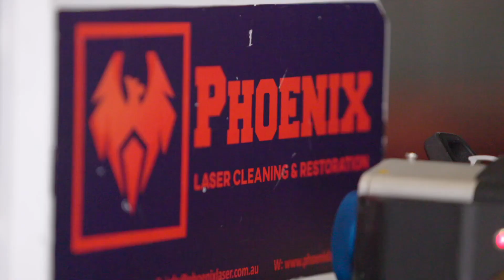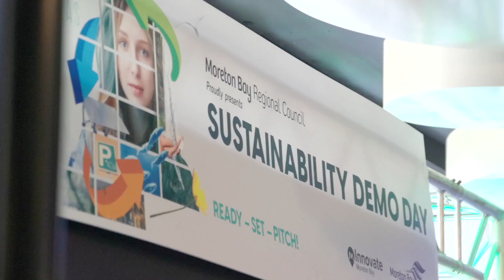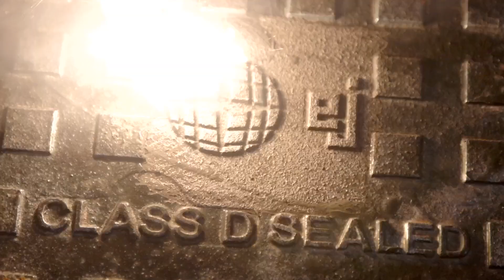Phoenix Laser Cleaning & Restoration - Innovate Moreton Bay Case Study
Established in Moreton Bay, Phoenix Laser Cleaning & Restoration offers mobile laser cleaning services as a safer alternative to conventional methods like sandblasting and chemical cleaning. Leveraging cutting-edge
laser technology, Phoenix stands out for its ability to provide efficient, intelligent, and environmentally friendly services.

Reducing the ecological footprint is a top priority for Phoenix, as well as supporting cost and time savings for businesses. The committed
team at Phoenix adopts a hands-on approach, collaborating closely with clients and technology partners to guarantee optimal outcomes.